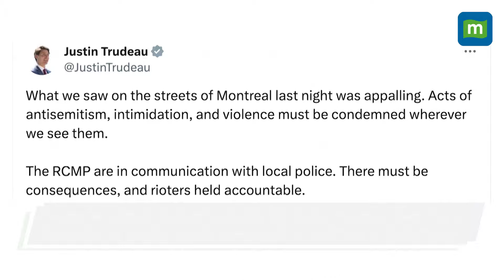Huge Protests in Montreal Amid Nato Meet, Cars Burnt, Netanyahu Effigy Set Ablaze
Prime Minister Justin Trudeau strongly condemned the violence at Friday night's (November 22) anti-NATO protest in Montreal, describing the demonstrators' actions as "appalling."